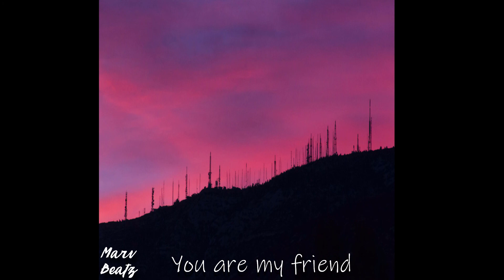[Free]2020 Sad Chill Lofi Type beat - "You are my friend" | Prod. Marv Beatz